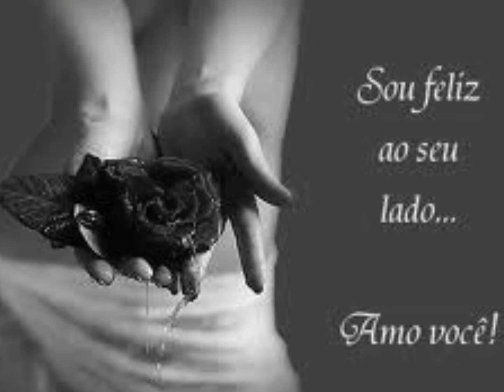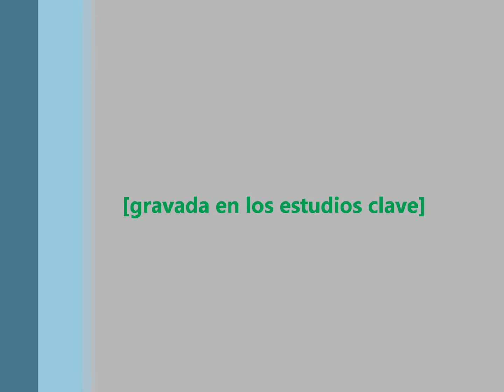HUGO SANTACRUZ "NUESTRO DESTINO"